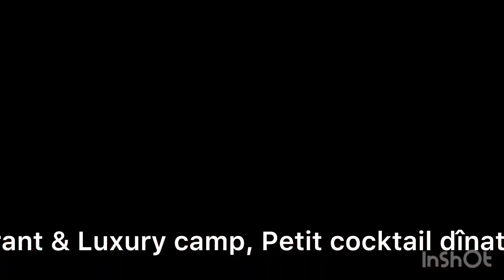20pax A kalyptus restaurant &